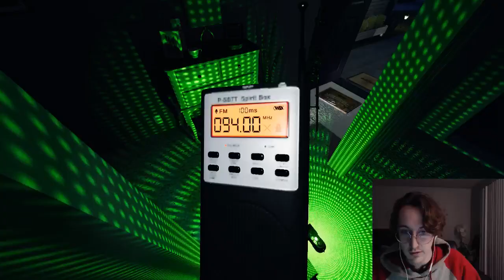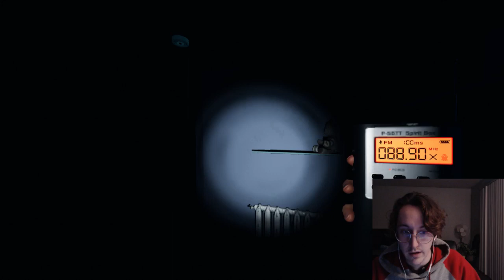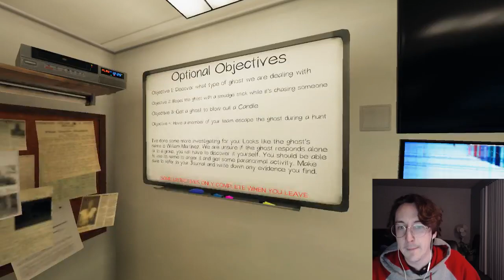Nightmare Difficulty Solo is INSANE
One of my first games on Nightmare difficulty playing solo and it took several years off my life

This game was from my Twitch stream